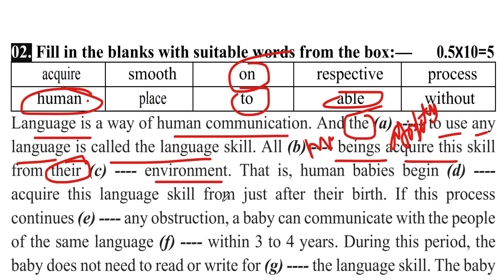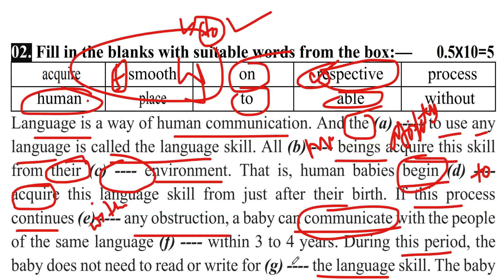Gap Filling Activities With Clues & Without Clues & Vocabulary Using Tricks SSC Dakhil HSC Exam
In the video you can learn how to use words in gaps.